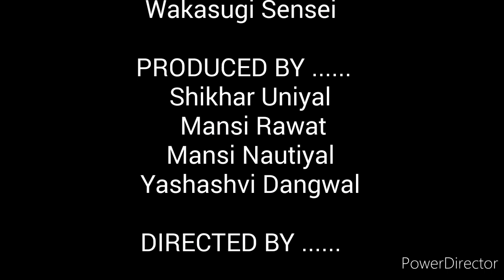ドキドキ2019 DokiDoki 2019 Japanese Department Doon University.